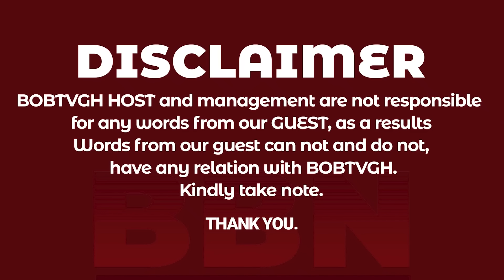😲😱 Unbelievable: Hunter’s trap caught dwarf @deep forest. Mysteries in hunting